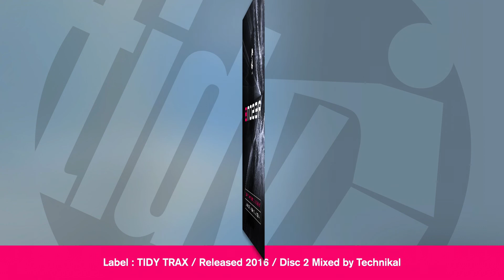Reson8 (Disc 2) - Mixed by Technikal